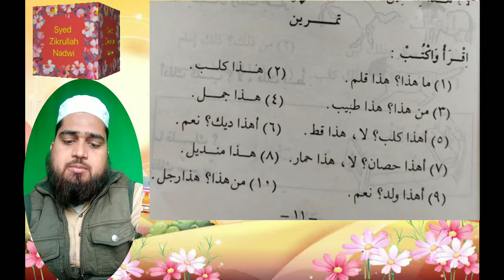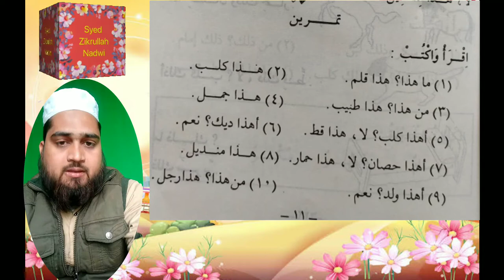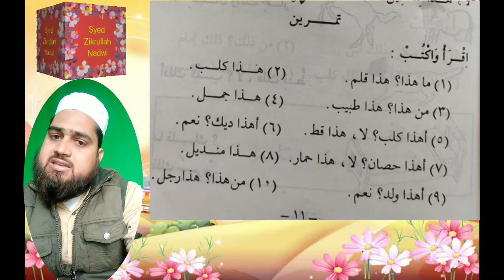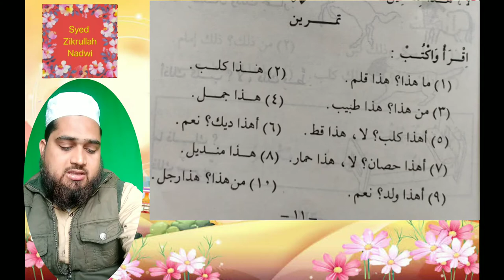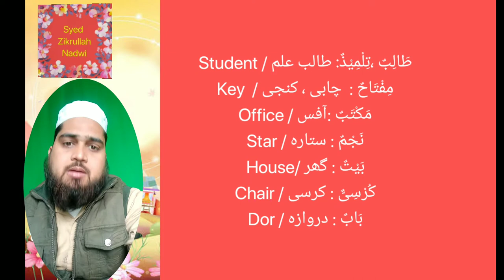Arabic sikhen with hindi English urdu /دروس اللغۃ العربیۃ لغیرالناطقین بھا الدرس الاول مکمل مع معانی